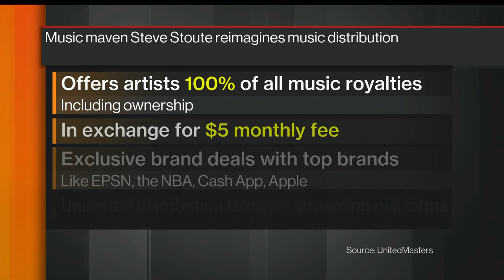Music Maven Steve Stoute: Legacy Record Labels 'Thing of the Past'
Jul.16 -- Steve Stoute, founder and chief executive officer of UnitedMasters, discusses the music company's distribution and promotional services on "Bloomberg Markets: The Close."